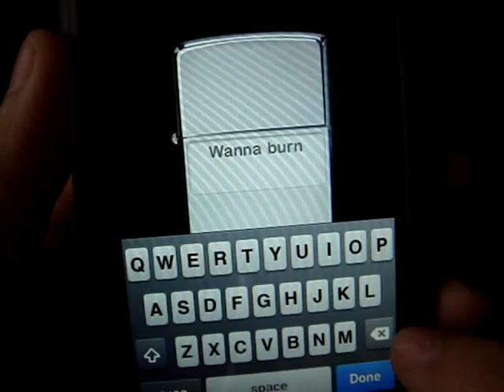Zippo Lighter App - iPhone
» Description:
Taking a quick look at the Zippo Lighter App on the iPhone.

This is a silly app that I was amazed at for 10 seconds. It is a pointless app, but its fun play around with for 5 minutes. There is nothing you can do with this app apart from lighting it and then closing it but it is free. If you are scared of real flames or dont carry lighters and in a concert where they go pull out your lighters then this app may be perfect for you! The flame sways as you move the iPhone side to side and will vibrate if you have your flame upside down. It can be ok, if you use your imagination!

» Cost:
☆Free

» Starring:
☆ The iPhone

» Featured Song:
☆ None

» Credits:
☆ Apple iPhone, Makers of this app

- Laı xD